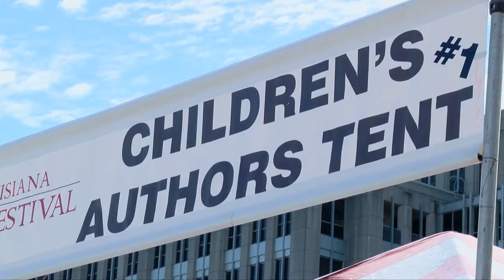Louisiana Book Festival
The East Baton Rouge Parish Library System unveil their 2020 One Book One Community title at the 2019 Louisiana Book Festival.